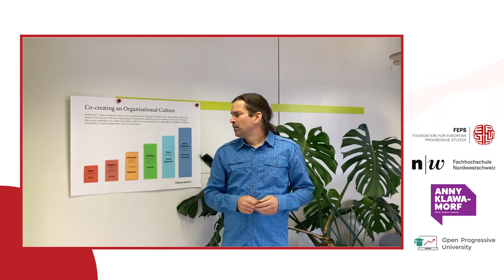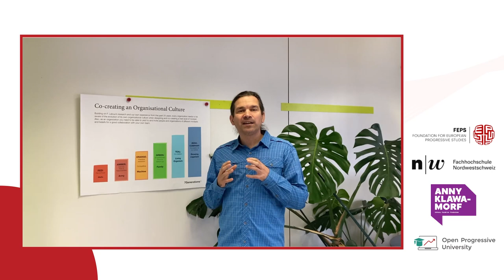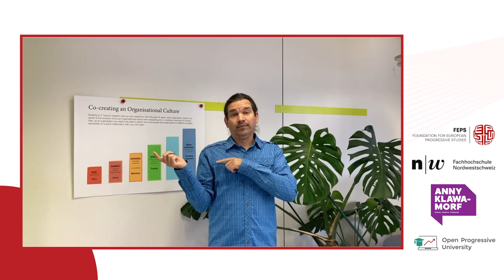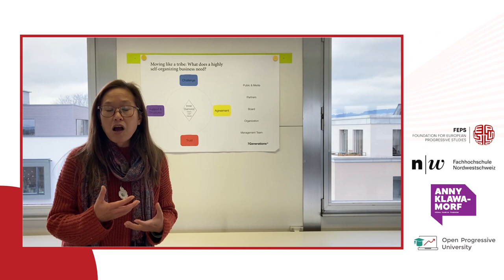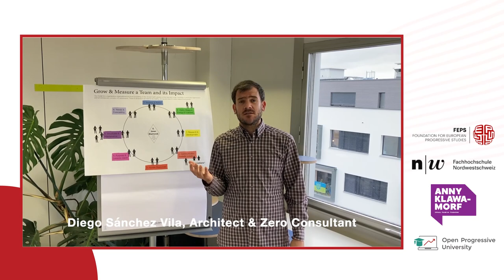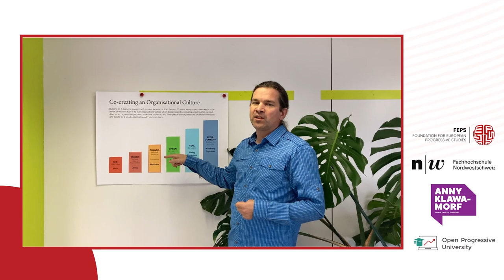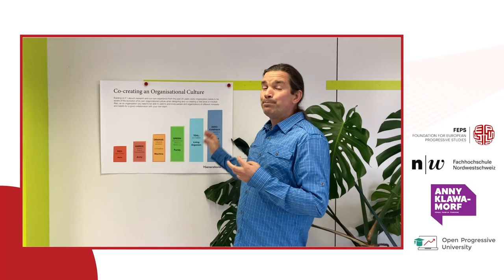How to work as a circle business - Matthias Straub-Fischer, Valerie Asch & Diego Sánchez Vila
Matthias Straub-Fischer, Senior Consultant at 7Generations; Valerie Asch, Consultant at 7Generations, and Diego Sánchez Vila, Architect & Consultant at 7Generations, explain in this video how to implement self-organisation and what it looks like.

This video was recorded during the Social Business Training, which was organised by FEPS in collaboration with Anny-Klawa-Morf foundation